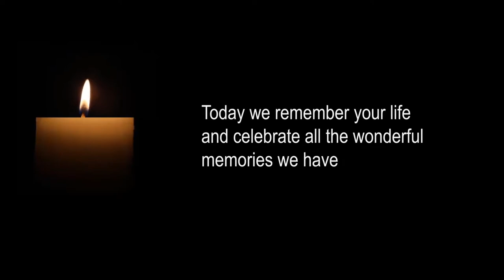Martin Morgan - Hero (Cinematic Version)